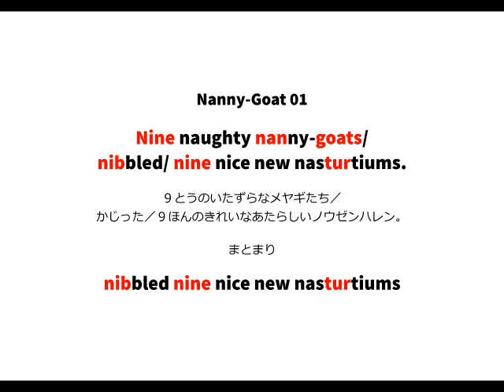英語よみきかせリズミクス Nanny-Goat 01